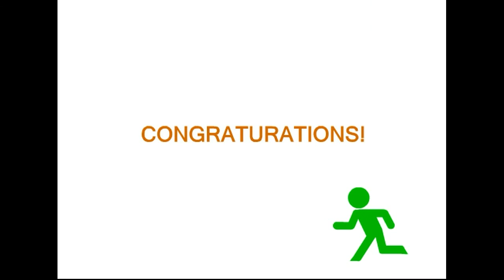Room 1.flv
Walkthrough - Solution - Solucion Room 1